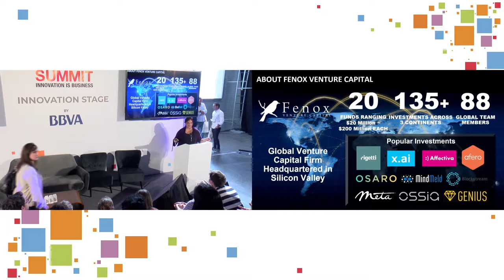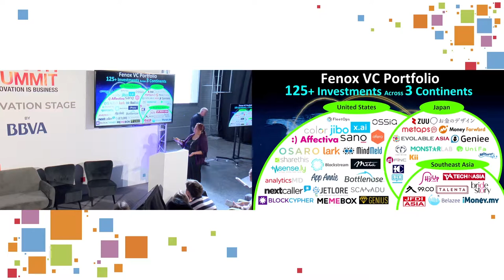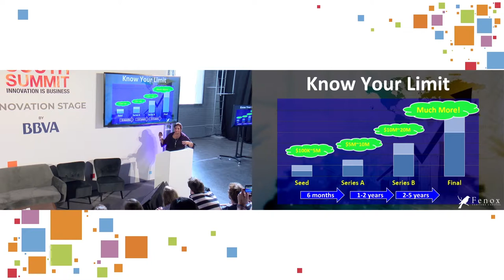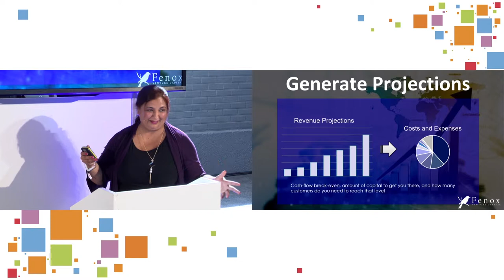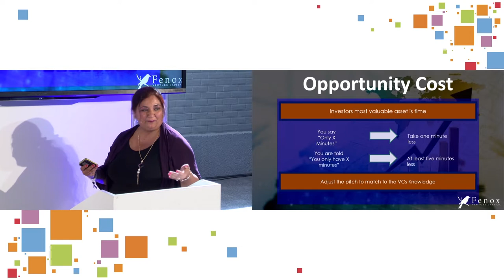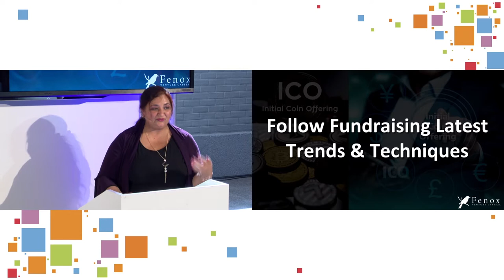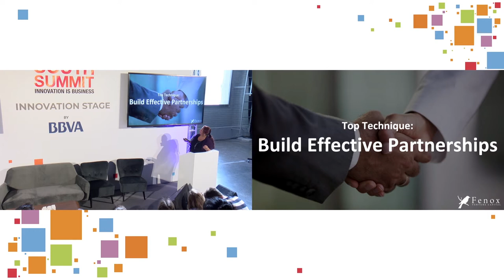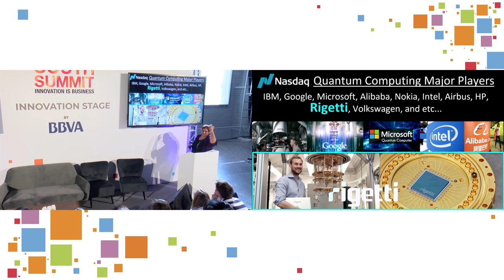South Summit 2018 - Innovation Stage - October 4 - How to build a successful startup